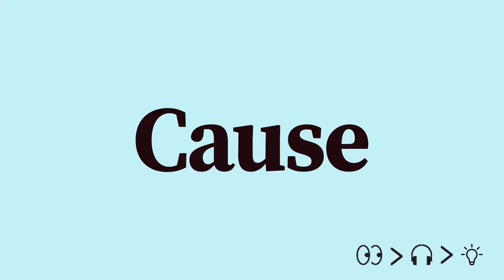Cause Pronunciation and Meaning